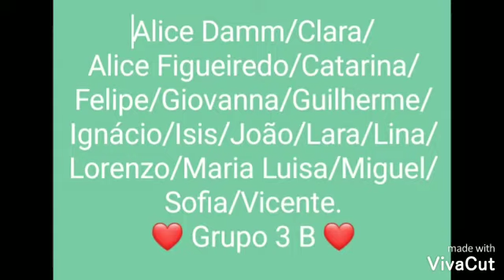Fotos e brincadeiras Jaqueline